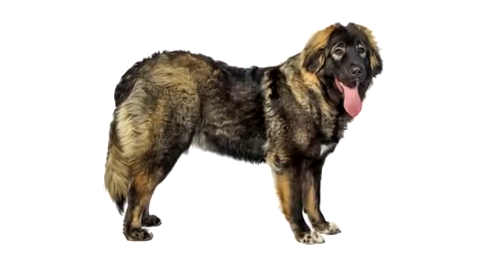Dog Lovers Dogs | 10 Biggest Dog Breeds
10 biggest dog breeds